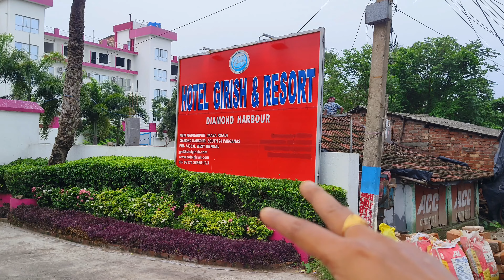One Day Trip to this Girish Resort near Kolkata | Diamond Harbour River | Day rour from Kolkata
Hallo friends ..

resorts with restaurants
resorts for night stay
resorts to stay near kolkata
pushpal explores
Budget Tour Plan Tour
Plan Tour guide
Weekend Gateways